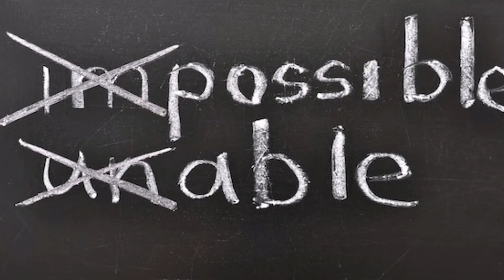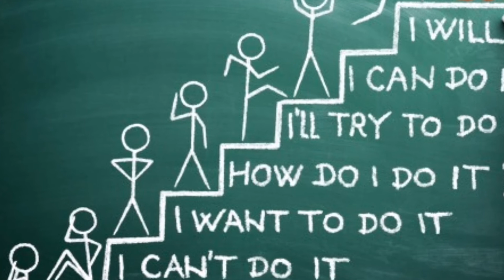ജീവിത വിജയത്തിന് ഇത് മാത്രം മതി||How to become successful